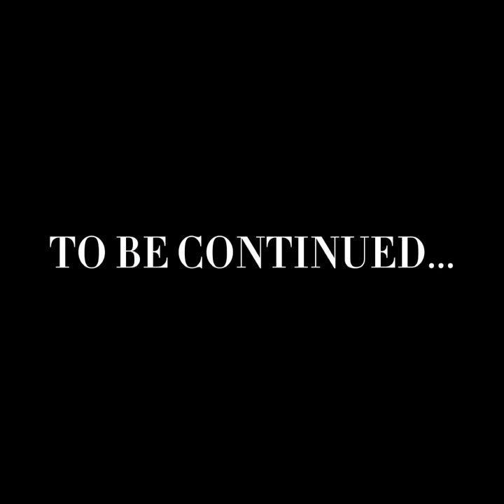George Mackay’s Career So Far (Edit)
George Mackay is a British actor that has achieved so much at such a young age. Today is George's 29th birthday and in order to celebrate his birthday, we have made an edit of his whole filmography. We cannot wait to see what the future holds for him. Enjoy!

Rose and Maloney (2004)
The Brief (2005)
The Thief Lod (2006)
Johnny and the Bomb (2006)
Tsunami: The Aftermath (2006)
The Old Curiosity Shop (2007)
Defiance (2008)
The Boys are Back (2009)
Hunky Dory (2011)
Birdsong (2012)
The Best of Men (2012)
Private Peaceful (2012)
For Those in Peril (2013)
Sunshine on Leith (2013)
How I Live Now (2013)
Breakfast with Johnny Wilkinson (2013)
Pride (2014)
Bypass (2014)
The Outcast (2015)
Captain Fantastic (2016)
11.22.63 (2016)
Neil Gaiman's Likely Stories (2016)
Marrowbone (2017)
Ophelia (2018)
Where Hands Touch (2018)
Been So Long (2018)
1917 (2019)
True History of the Kelly Gang (2019)
A Guide to Second Date Sex (2019)
Nuclear (2019)